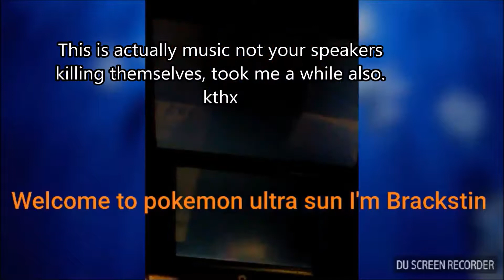YouTube Quality Content #2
Submit videos for this series by joining my Discord server and submitting the video link in the submit channel! :D